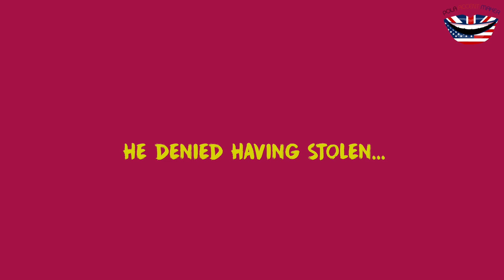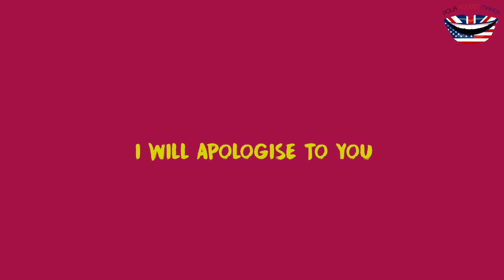Why You Don't Sound Like a Native Speaker - Czemu Nie Mówisz Jak Native?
Everybody would like to speak English as great as possible, maybe even like a native speaker of English. But still...it's not so easy. You learn the grammar, know quite well the vocabulary, you think you are fluent...Still, something is missing and everybody knows right away you are a foreigner. Why? Is it ONLY a matter of accent? Not really... :) There are many other aspects of language that people tend to neglect and these are exactly the ones that make you sound foreign right away. I'm presenting the most important ones in my latest film.

Do you agree with me? Do you think there is anything else that can make you sound foreign? Do you think that having a good accent is the dominant argument?

How important is having a good accent for you?